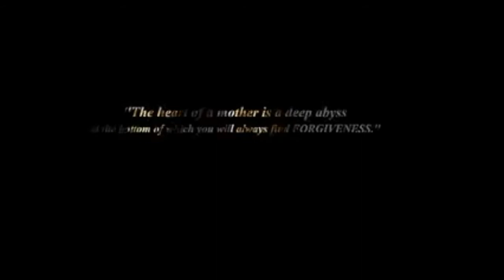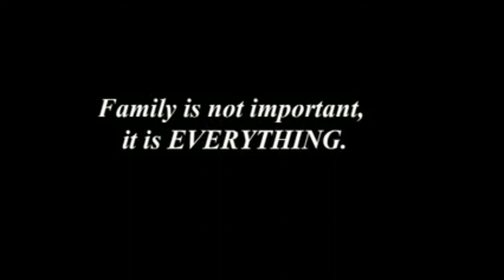Flawed - Short Film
Flawed - Short Film "minadaling project"

Credit to all the cast and appearances.